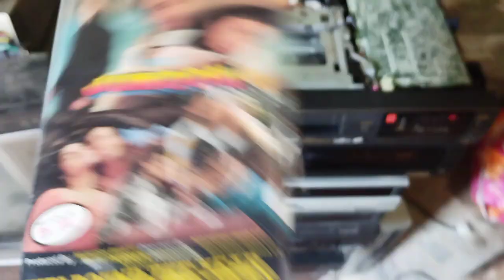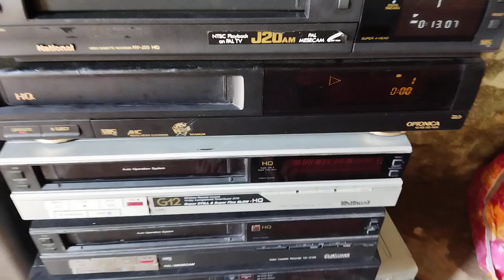junoon 📼to 📼copy ho rahi hai